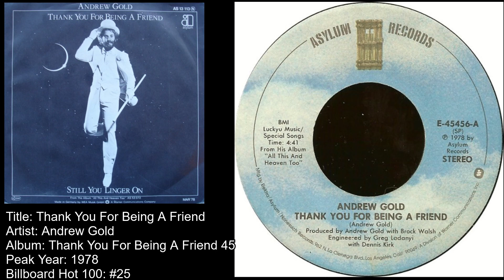Andrew Gold -Thank You For Being A Friend